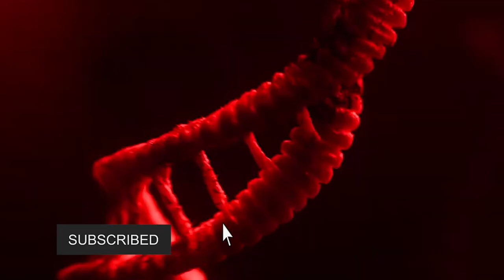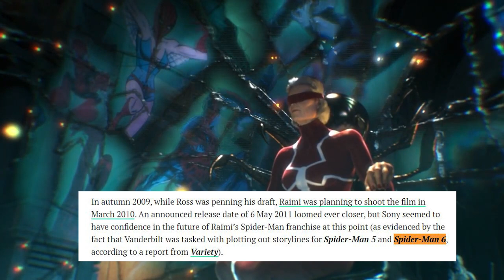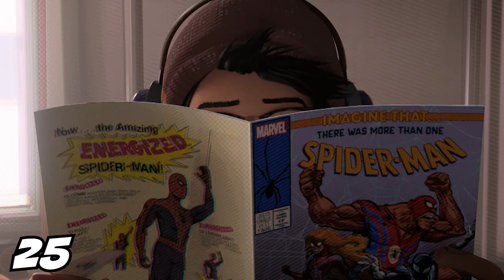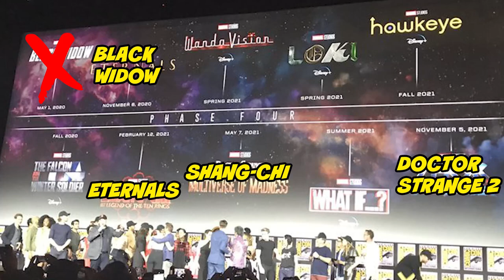Spider-Man Marvel Alternate Ending - New Deleted Scenes and Trilogy Plans Breakdown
Spider-Man Marvel Alternate Ending, New Deleted Scenes & Easter Eggs. Spiderman Alternate Trilogy Story, Spider Man Venom and Venom 2 Teaser

Covering new Spider Man Dark Alternate Ending, Spider Man Deleted Scenes, Alternate Trilogy Storyline Breakdown. Spider Man Venom Deleted Scenes, Spider Man 4 Movie Plans, Cancelled 6 Spider Man Movies Story. And Tobey Maguire Spiderman Avengers Alternate MCU Crossover Plans and Deleted Scene Easter Eggs.

Spiderman Into The Spider-Verse Tobey Maguire Tom Holland Spider Man and Andrew Garfield Deleted Scene, Spiderman Into The Spider-Verse 2 Teaser, Doctor Strange 2 Multiverse of Madness Teaser and Sam Raimi New Marvel Movies. And Marvel Phase 4 Movie Plans.

I'll do more Spider Man 3 Marvel Tom Holland videos when we get more details on the new movie. And new Venom 2 Trailer and Morbius Trailer videos later this year!

Marvel will be releasing the Avengers Falcon and Winter Soldier Episodes this fall so a new Falcon And Winter Soldier Trailer coming soon. Wandavision Trailer and Marvel Eternals Trailer. Marvel Comic Con 2020 will also be different, so I'll make a new video for it when they make and announcement about their Comic Con 2020 plans!